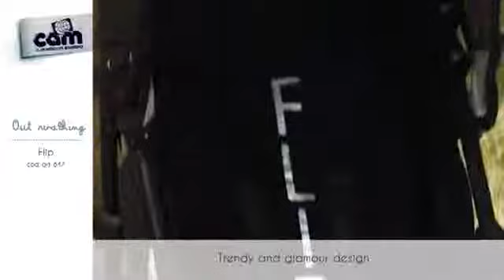Flip - Esernyőre csukható sportbabakocsi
Könnyű nyári sportbabakocsi utazáshoz kiválóan alkalmas súlya mindössze 6,4 kg